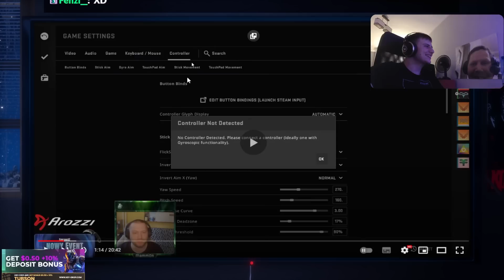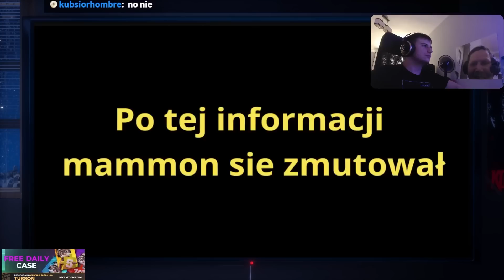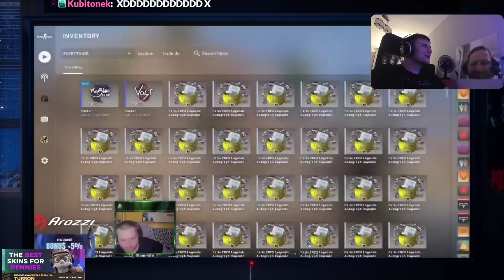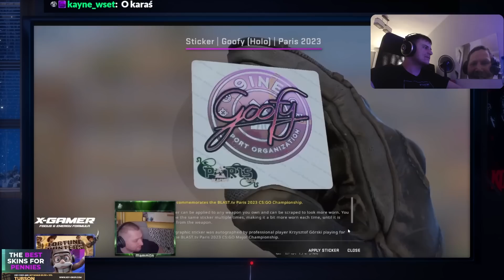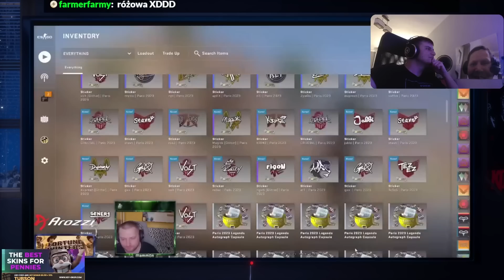TUBSON OGLĄDA MAMMONA I PROBLEMY Z MIKROFONEM